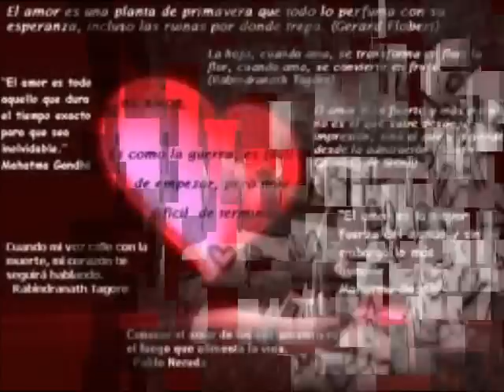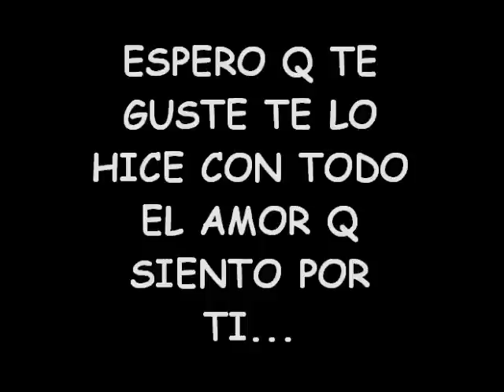de valeria para ti mi AMOR